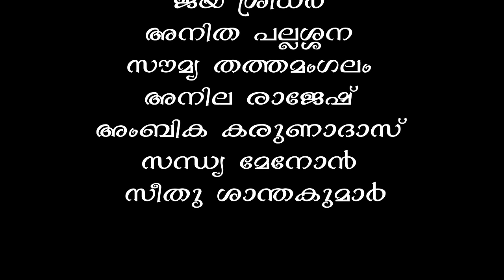Thalam | Kalabhavan Narayanan | Rajeev Nair Pallassana | Murali Manjalur | Sreekutty Madathil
Thalam Palakkad presents

Mega Thiruvathira

Singer : Sreekutty Madathil
Lyrics : Rajeev Nair Pallassana ( Ronima Creations) , Murali Manjalur
Camera : Vishnu Das and Sreeraj
Sound design: Balamurali, Thrissur
Production : Kalabhavan Narayanan
Coordination  : Rajeev Menon
Location Courtesy : PK . Raghunandanan , Sowparnika Garden , Manjalur
0n screen artists : Malathy Raghunandanan , Jaya sreedhar , Anita Pallassana , Soumya thathamangalam , Seethu Santhakumar , Anila Rajesh , Ambika Karunadas , Sandhya Menon.